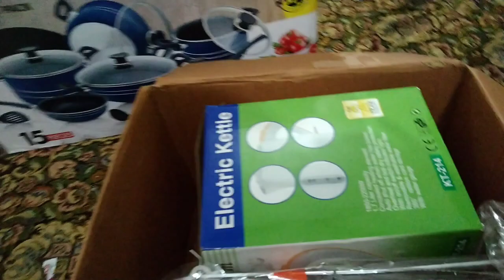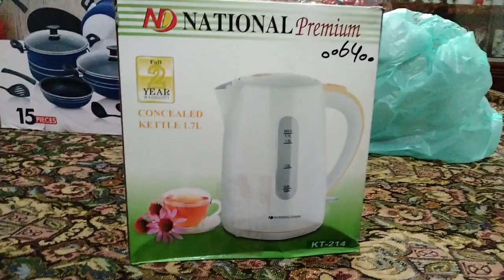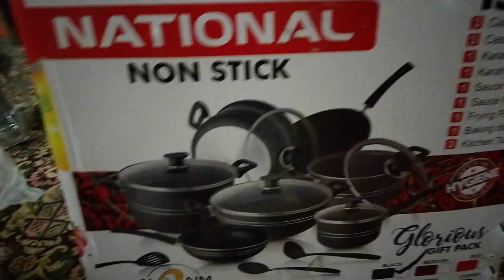Shadi k leya saman ghar walo ko par gi tinchan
agr apko mari video psnd ay to chanl